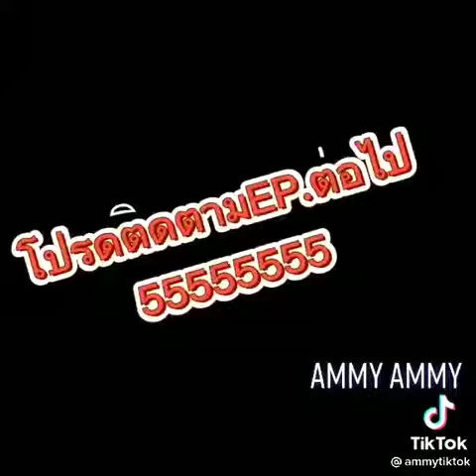นุ๊กปาย ชอบให้ปายด่า....